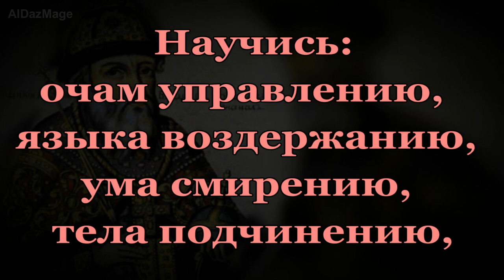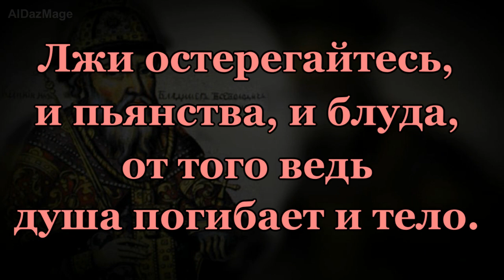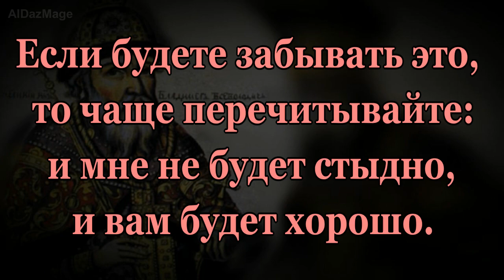Поучение Владимира Мономаха - цитаты из произведения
Поучение Владимира Мономаха — литературный памятник XII века, написанный великим князем киевским Владимиром Мономахом. Это произведение называют первой светской проповедью.
Основу нравственности («начало добра») Мономах видит в «страхе Божьем». Он поучает своих детей о необходимости «малых дел». Он призывает молиться молитвой «Господи помилуй», помогать нищим, не губить христианских душ, быть верными клятвам, гостеприимным, почитать старших и священников, не лениться, не пьянствовать, не блудить, не лгать.
 «Поучение» дошло до нас в составе «Лаврентьевского летописного свода» (1377). Оно хранилось в собрании рукописей коллекционера памятников русской старины графа А. И. Мусина-Пушкина и по чистой случайности не сгорело при московском пожаре 1812 года — как раз в это время она была взята оттуда Карамзиным.
 С «Поучения» в русской литературе начинается традиция обсуждения этических вопросов.